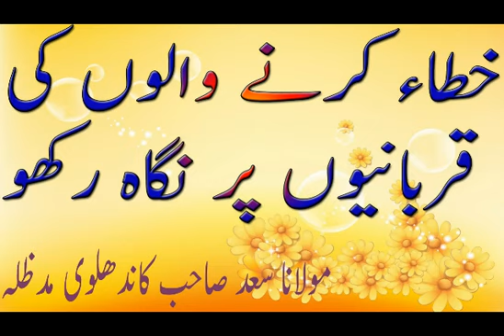KHATTA KERNAY WALON KI QURBANION PER NIGHA RAKHO MOL SAAD SB